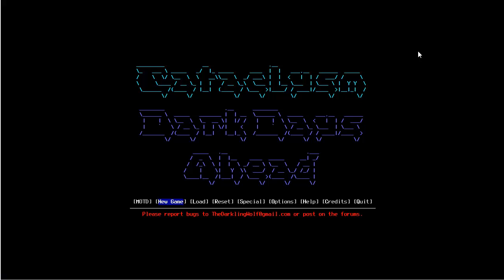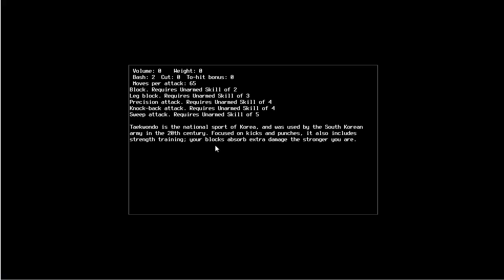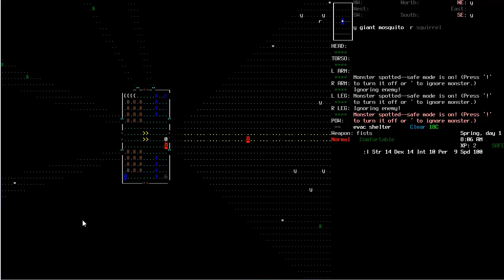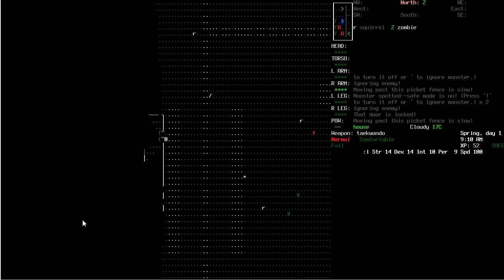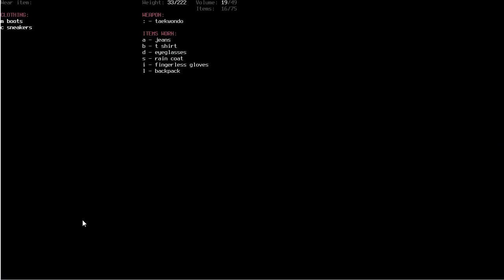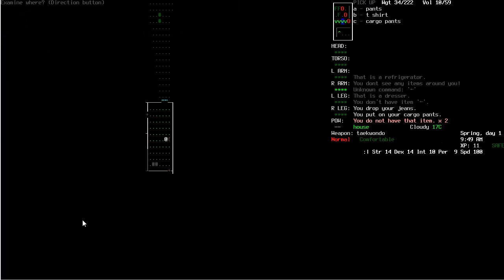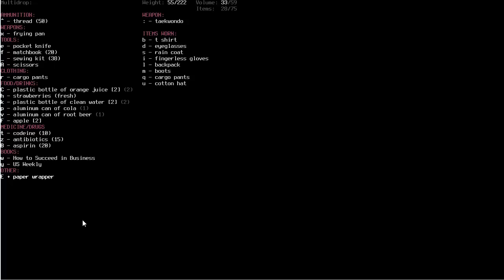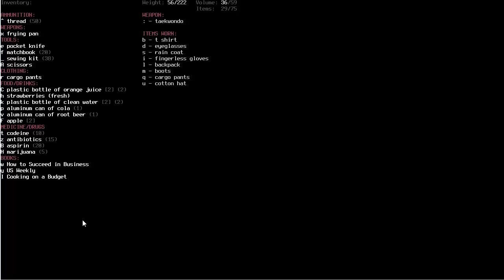[HS 4-1] Catalclysm DDA (Martial Artist)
Part One: Fight!
This time around I decided to go with a martial artist character. Time to punch some zombies in the face!